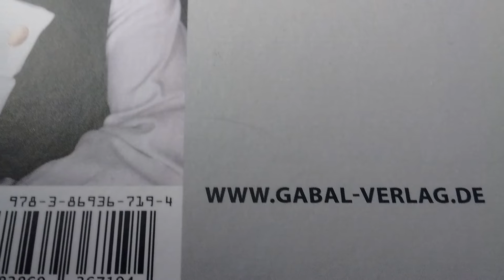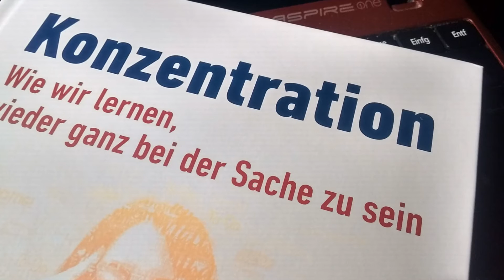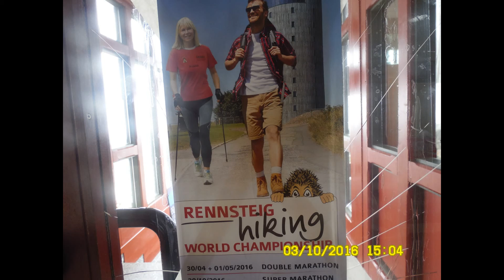Wie wäre es, wenn wir - statt uns zur vermarkten - einfach nur normal kooperieren?